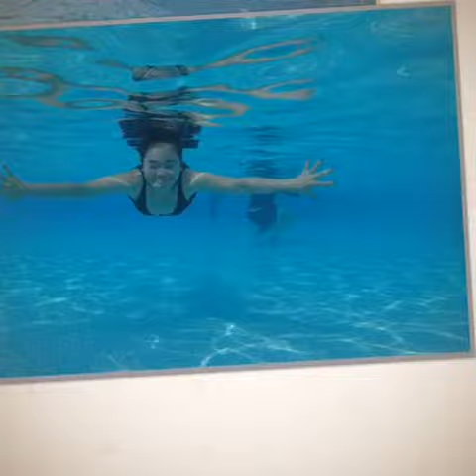Weekend to Relax? @SaadiyatRotanaHotels&Villas